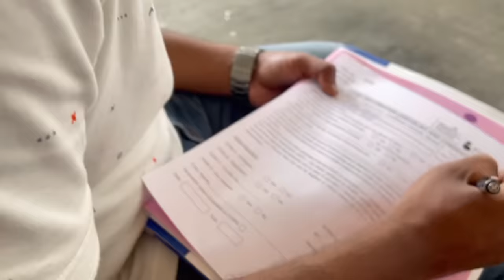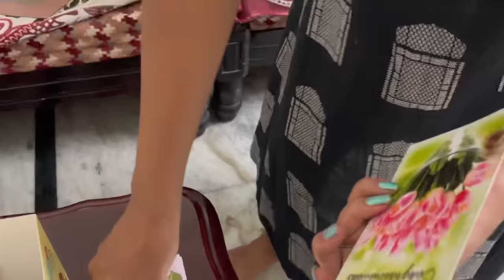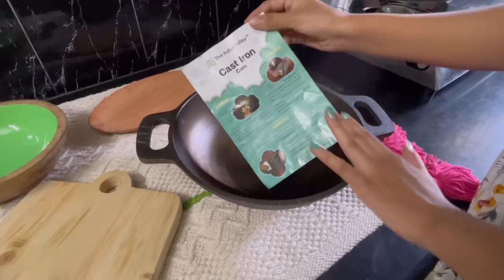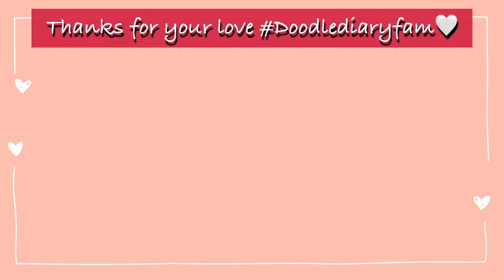தமிழில்:🥳100k Special - Unexpected surprise from friends | celebration with Family| Weekend Vlog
for more about Natural Kitchenware products.

-Doodle Diary

Bedroom:
Wire storage Basket
Throw Blanket

My Make-Up Products Link:
Earring Box

Gear I use:
Mini Tripod
Instax Mini 9 Joy Box (Ice Blue)
Rode mic
Ring light